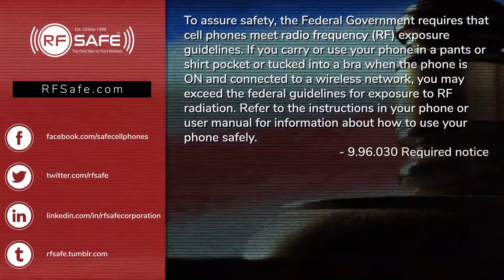Meta-Study Links Smartphones to Headaches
Over the decades that cell phones have been gaining such widespread popularity, minor side effects of cell phone use, such as headache, sleep disturbance, lack of concentration, impairment of short-term memory, dizziness, tinnitus, fatigue, and benign warming of the ear have been reported. Headache is common pain syndrome that has reportedly been increasing with more widespread cell phone usage.

In a report filed on the U.S. National Library of Medicine, a study was done to determine if cell phone use could indeed cause headaches. Headaches have been loosely tied to excessive cell phone use in the past, but studies have been producing conflicting results. This can be likely be explained by small study populations that were not of sufficient power to indicate benefit or harm.

 Thus, to gain a better understanding of the relationship between cell phone use and headache, the study was performed using a quantitative meta-analysis of cross-sectional studies in order to more accurately appraise the association between cell phone use and headache.
The studies investigating the association between cell phone use and headache were then thoroughly evaluated. A total of 2,699 articles were identified and assessed.

The results of the meta-analysis and many previous studies supported current clinical opinion that cell phone use may cause increased risk for headache.

Therefore, the study said, it is advisable to admit that the use of cell phones is a risk factor for headache.